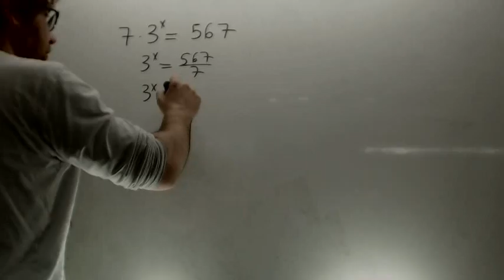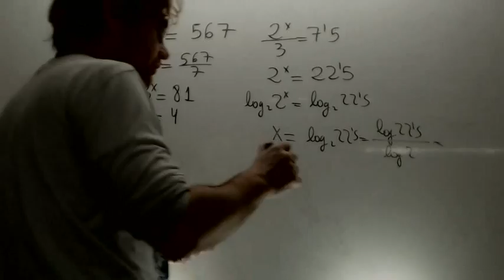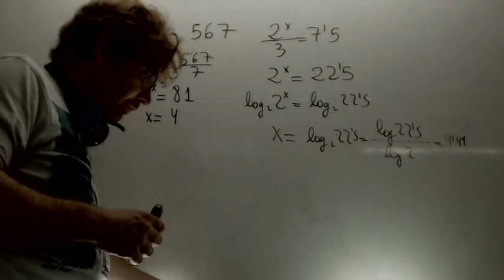Ecuaciones logaritmicas 01 Matematicas 1 Bachillerato Academia Usero Estepona